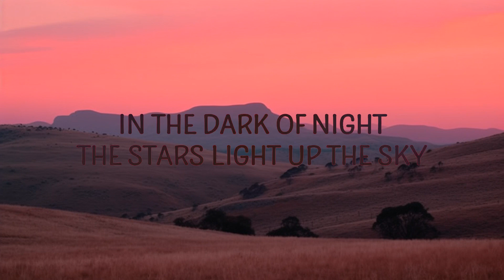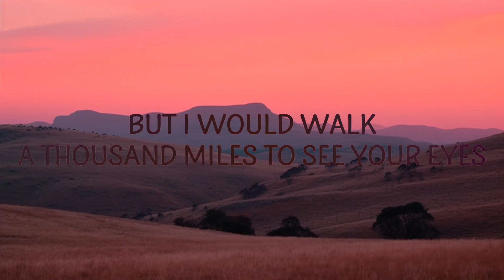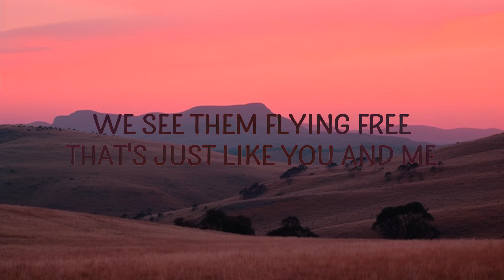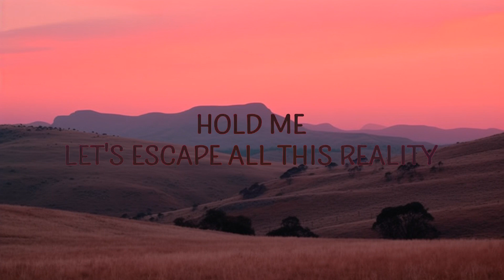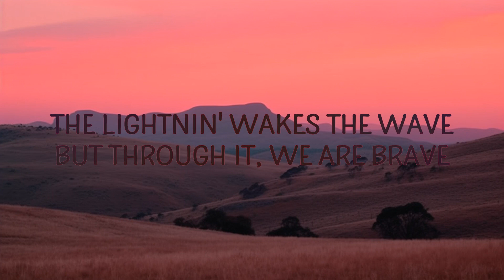Alan Walker - Unity (Lyrics) ft. Walkers | 25 Min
Alan Walker - Unity ft. Walkers
In the dark of night the stars light up the sky

"Unity" is out now.

(Lyrics):
[Verse 1]

[Pre-Chorus]
Everyone is lonely sometimes (Sometimes)
You are not alone, we are family (Family)

[Chorus]
(We are, we are) We are unity

[Verse 2]
The lightnin' wakes the wave

[Pre-Chorus]
unity,alan walker unity lyrics,unity lyrics,unity alan walker,
unity alan walker lyrics,unity tiktok,alan walker unity,
unity walkers,unity song,unity sped up,

[Chorus]
By your side, we are unity (We are unity)

[Chorus]
By your side (We are, we are unity, unity)

Lyric video for Unity by Alan Walker on Cakes & Eclairs lyrics channel.